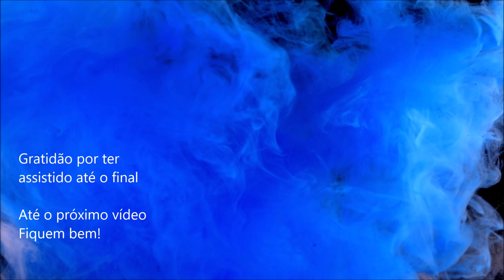PERDEU, CARA!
“Não saber é ruim, não querer saber  é pior”, diz um ditado africano.

A pessoa que não quer saber, tem tanta certeza que já ganhou aquela pessoa, que nem sequer cogita a perda.

Isso é muito triste, pois  no final, os dois lados acabam perdendo.